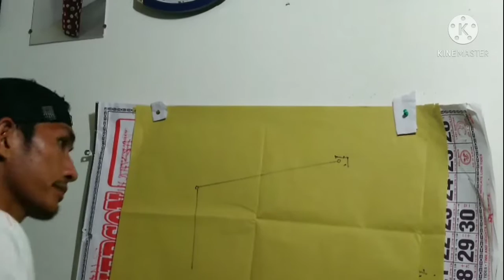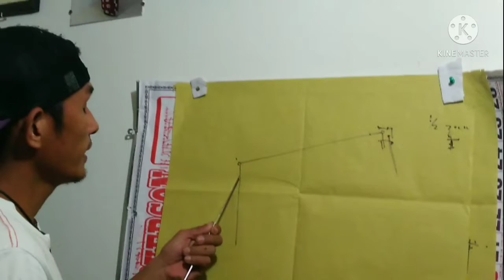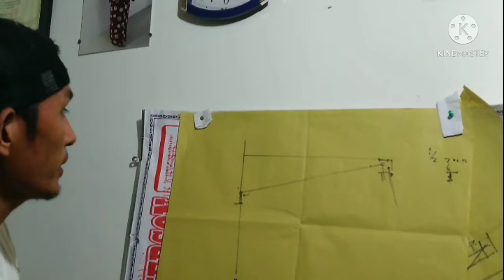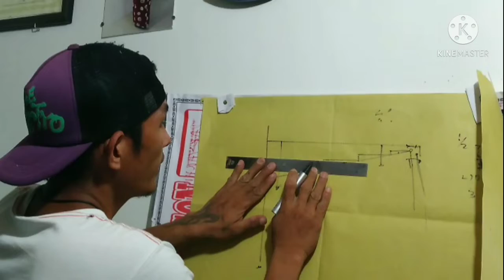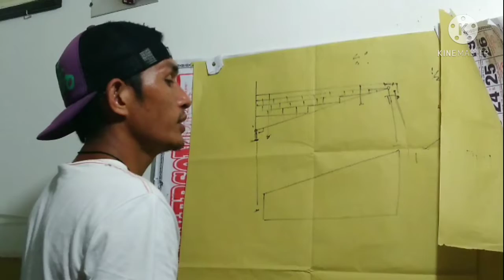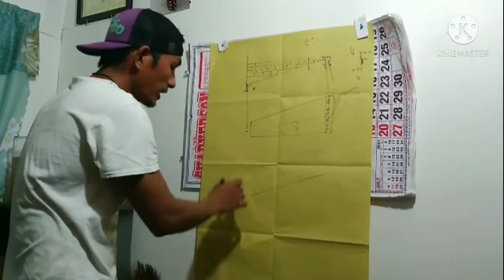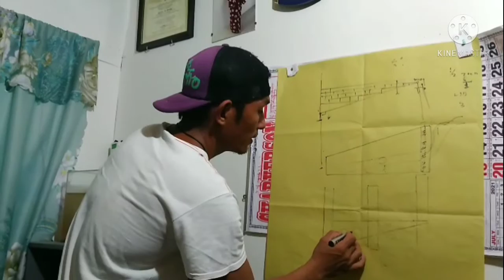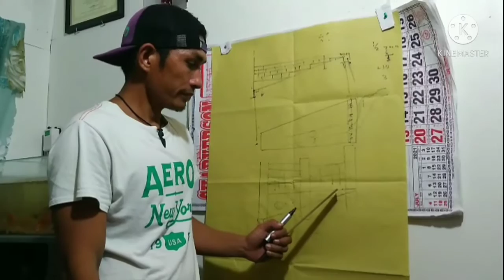paano e lay out ang slope na lupa?